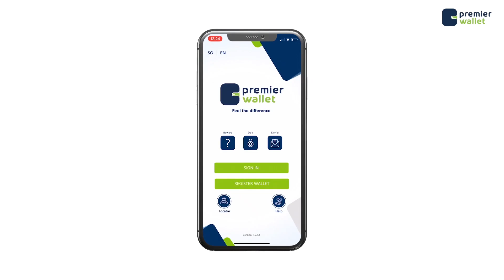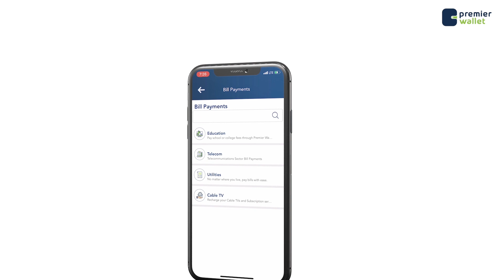Wasaradda Duulista hawada Soomaaliya ayaa Diyaaraddi sadexaad siisay shatiga Diyaaradaha.